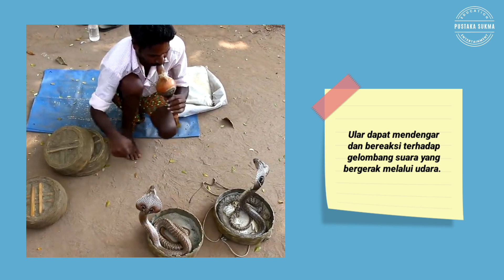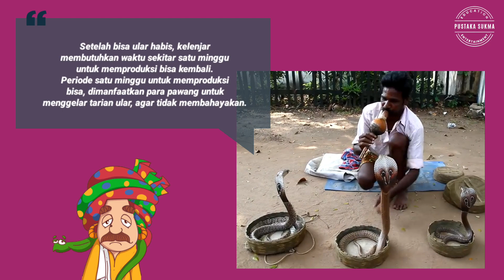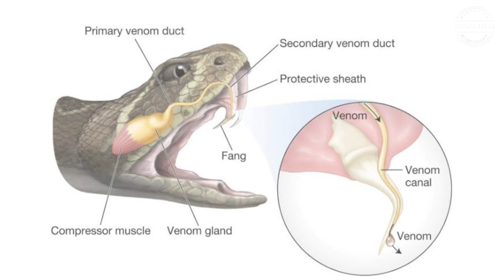Apakah Ular Dapat Mendengar Musik dan Menari?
Snake charming adalah kesenian rakyat tradisional India, yang mempertontonkan gerakan ular mengikuti alunan seruling pawang, seakan-akan sedang menari. Namun, benarkah ular dapat menari mengikuti iringan musik?

Seperti dilansir dalam situs Popular Science, seorang ahli herpetologi, Robert Drewes, menyatakan ular yang bergoyang dalam kegiatan snek charming tidak berhubungan dengan musik sama sekali. Sebab, ular tidak memiliki telinga eksternal, sehingga mereka tidak dapat mendengarkan suara sebagaimana manusia. Meski begitu, ular tidak tuli, mereka dapat merasakan getaran dengan baik. Sebuah penelitian yang dipimpin oleh University of Queensland menemukan fakta, bahwa selain getaran, ular dapat mendengar dan bereaksi terhadap gelombang suara yang bergerak melalui udara.

Meski begitu, bukan berarti ular dapat menikmati alunan musik sehingga membuatnya menari. Peneliti reptil dan amfibi Lembaga Ilmu Pengetahuan Indonesia atau LIPI, Amir Hamidy, menyatakan, ular tidak memiliki kemampuan untuk mendengar musik dan menari seperti dalam kegiatan snake charming.

Apa yang dianggap sebagai tarian, adalah perilaku defensif ular yang dimanfaatkan oleh pawang, agar tampak seakan-akan hewan tersebut sedang menari. Saat pawang meniup serulingnya, ular bergerak mengikuti arah gerakan seruling karena merasa terganggu. Mata ular akan selalu bergerak mengawasi gerakan seruling sebagai sikap waspada.

Perilaku defensif ular merupakan cara yang digunakan untuk melindungi diri dari serangan dan gangguan di sekitarnya. Jika terjadi pada ular kobra, perilaku defensif yang dilakukan adalah dengan mengembangkan tudung, menegakan kepala, dan menyemburkan bisa.

Ular kobra tidak memiliki bisa secara terus menerus. Setelah bisa habis, kelenjar membutuhkan waktu sekitar satu minggu untuk memproduksi bisa kembali. Periode satu minggu untuk memproduksi bisa, dimanfaatkan para pawang untuk menggelar tarian ular, agar tidak membahayakan.

Selain itu, ada kemungkinan para pawang mengikir atau mencabut taring ular, dan menghilangkan kelenjar bisa, karena dianggap berbahaya. Menghilangkan secara sengaja taring dan kelenjar bisa ular, bukan hanya melumpuhkan senjata hewan tersebut untuk melindungi diri, tapi juga untuk mencari mangsa.

Meski telah menjadi bagian budaya selama berabad-abad, snake charming justru menjadi ancaman bagi populasi ular di habitatnya, sebab perburuan ular di alam liar tidak dapat dihindarkan.